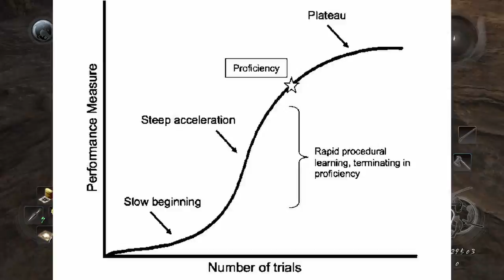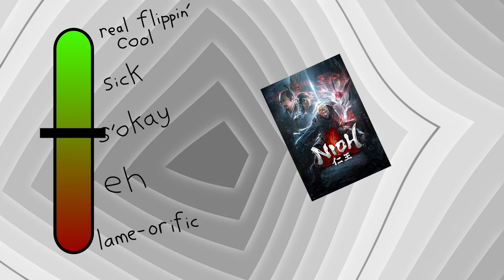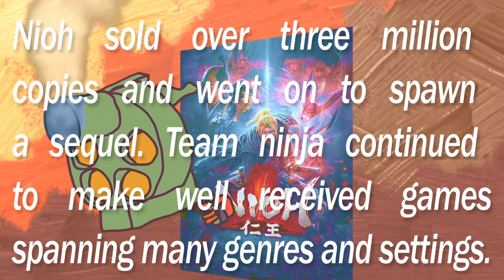Nioh Review, A Goblin Vid ioh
Tunes:
The Devil's Spear - The Tiberian Sons
various music from everquest
Sky Should be High - Guilty Gear
Nioh OST, Yuki-Onna / Tachibana
Nioh OST - Alchemists II
Nehrim Soundtrack - Magical Land
Nioh OST - Nioh Main Theme